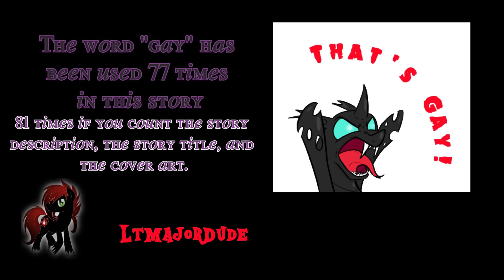Mystery Pony Fiction Promo (Short Version)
Welcome to Mystery Pony Fiction!